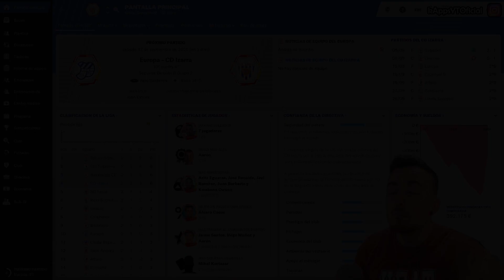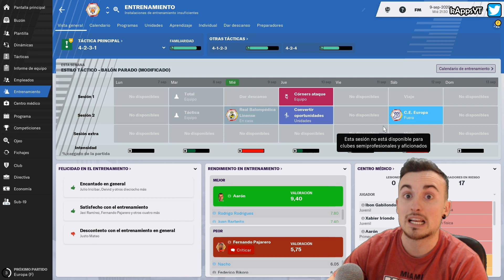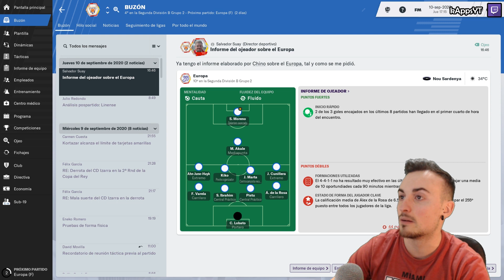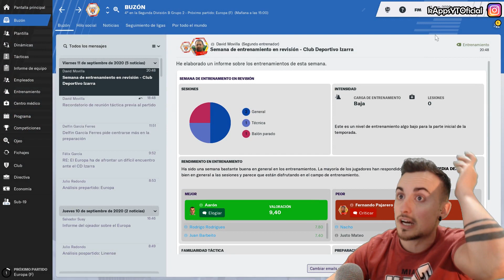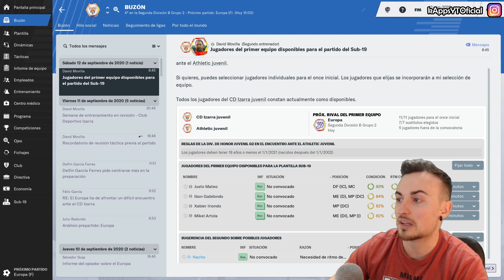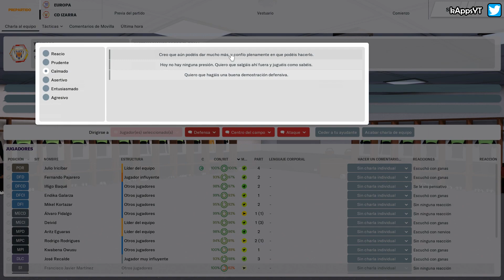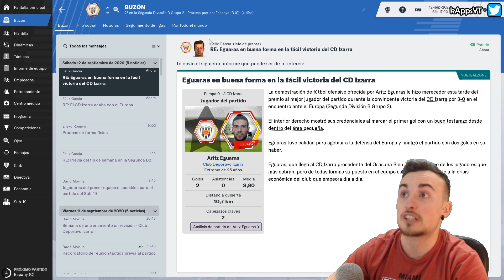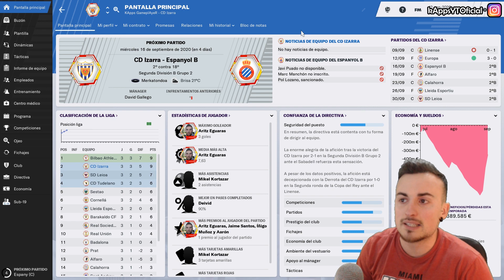Seguimos en la pelea!! ¿Rotaciones? | Mi Camino a la Gloria #62 FM 2019 en español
¿Te gustaría apoyar aún más mi contenido? ¡Ya lo haces dando LIKE!, manteniéndote suscrito (con la campanita activada) y viendo mis vídeos & directos!, pero si quieres aportar algo más, puedes hacerte miembro!!

Siento miembro tendrás ventajas como:

- Insignias ESPECIALES con las que te destacarás en los directos o vídeos en estreno.
- Acceso a CHATs exclusivos donde podrás participar al ser miembro!
- Participarás en DIRECTOS ESPECIALES solo con miembros del canal que se harán en ocasiones puntuales.
- Acceso a SORTEOS EXCLUSIVOS solo para miembros!

Si quieres disfrutar de todo esto y mucho más, al mismo tiempo que me ayudas aportando un extra al canal, solo tienes que clicar en el boton de "UNIRSE" que encontrarás en la página principal de mi canal o antes de la descripción de mis vídeos!

Gracias!!

Reglas de la serie:

- El objetivo de la serie es hacer crecer mi figura como mánager en FM. No pretendo hacer a un equipo humilde, grande. Aunque si por el camino se diese el caso no estaría de más pero no es la intención principal.
- Solo fichamos gente que nos traigan los ojeadores en la partida.
- Solo puedo ir a equipos que busquen entrenador en el juego o tengan managers con puestos inseguros.
- La intención es que la serie prosiga de FM en FM, traspasando nuestro perfil de manager tal y como se quedó en el último FM jugado.
- Siempre jugaré un partido por episodio.
- Las decisiones más importantes se llevarán a través de Instagram por encuesta.
- Contra los rivales que vayamos jugando, podremos ojear a aquellos jugadores que más nos sorprendieron en los partidos
- Se podrán ojear y dejar en la preselección a aquellos jugadores que estuviesen bajo nuestras órdenes en equipos pasados y que generasen un vínculo en la serie (por sus acciones).
- Se podrán buscar manualmente, jugadores que estén asignados por sus equipos como cedibles o transferibles para seguirles y tenerlos en cuenta a la hora de hacerles ofertas (como si estuviesen ofertados públicamente)